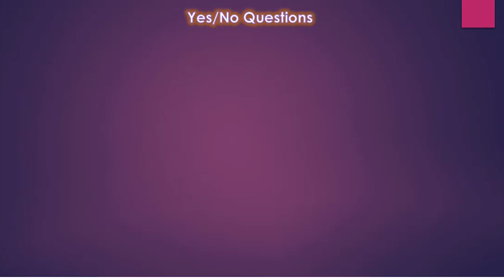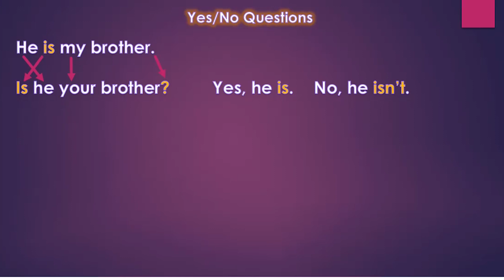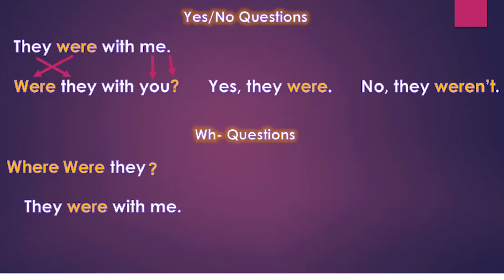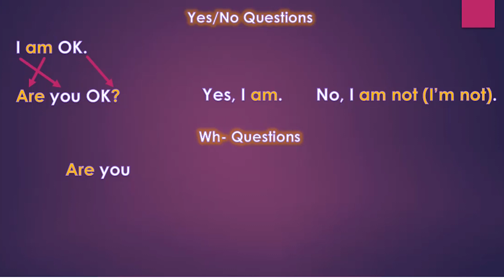Verb to (Be) إزاى تكون سؤال بـ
Verb to (Be) - Forming Questions

فى الفيديو دا هنتعلم ازاى نكون سؤال بقواعد

 ارجع للفيديو اللى فات عشان تعرف اكتر عن القاعدة والامثلة والنفى

English Leads